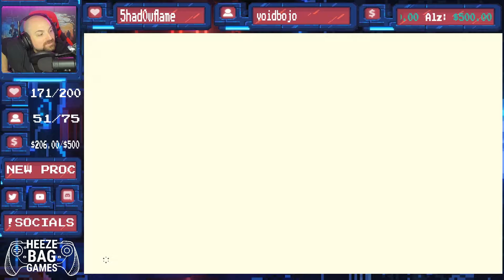Breath of the Wild | Stream Dump | #56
every mon-fri 1pm-6pm EST

What can I say? It's Breath of the Wild.